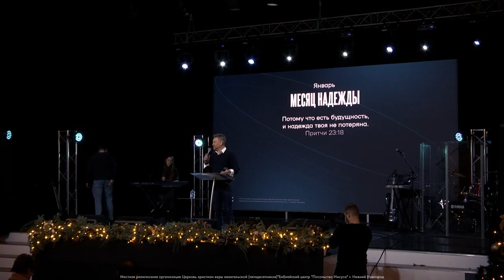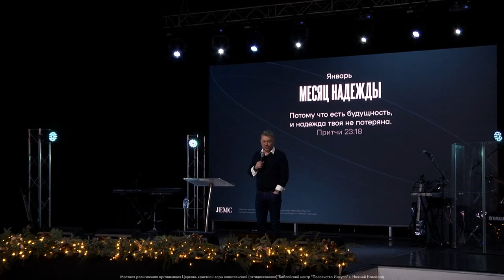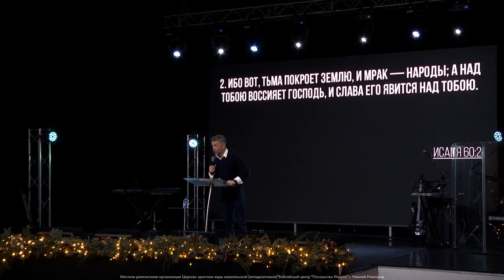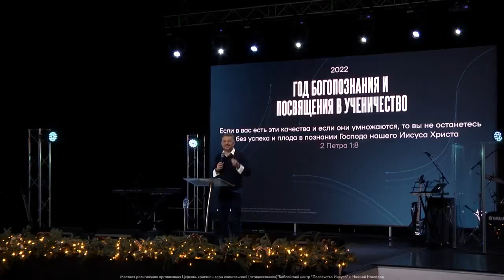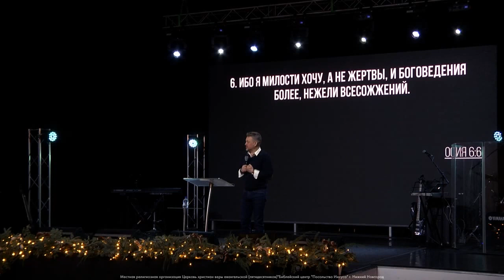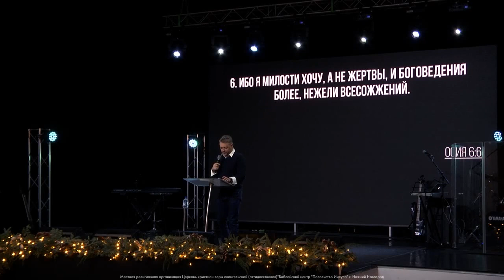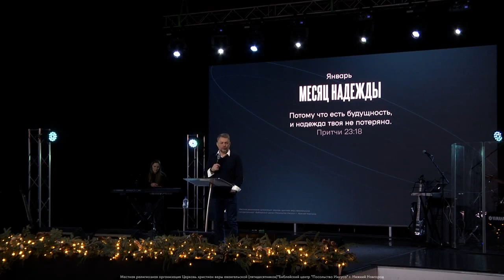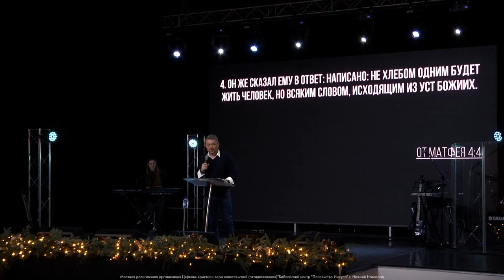СЛОВО НА 2022 ГОД. Церковь «Посольство Иисуса» 09.01.2022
Епископ Павел Рындич делится Словом Рема на 2022 год. Присоединяйтесь к просмотру!